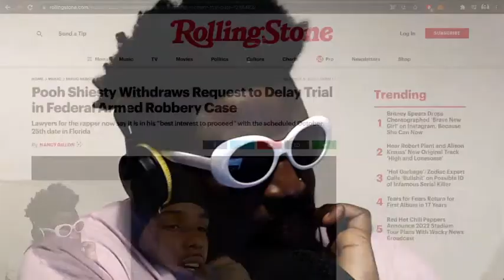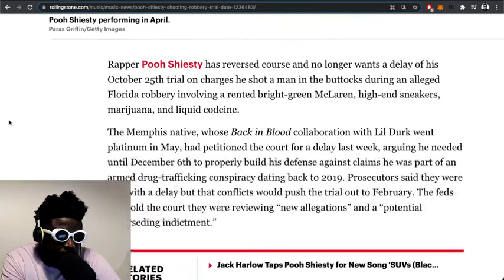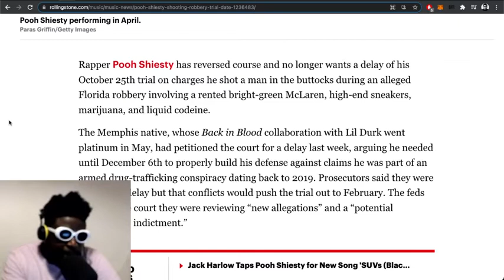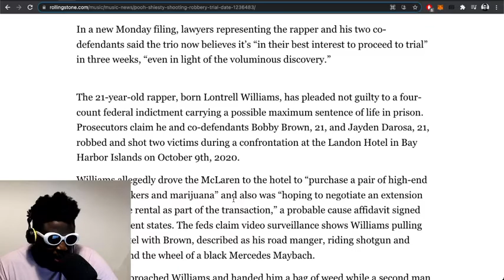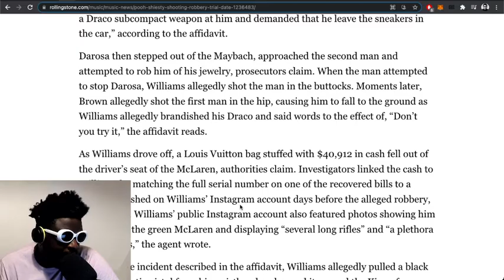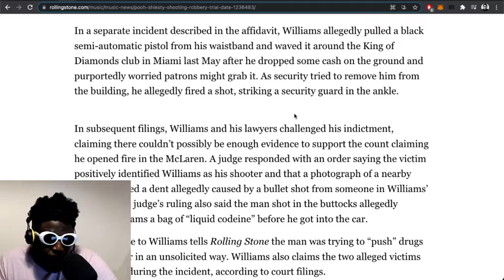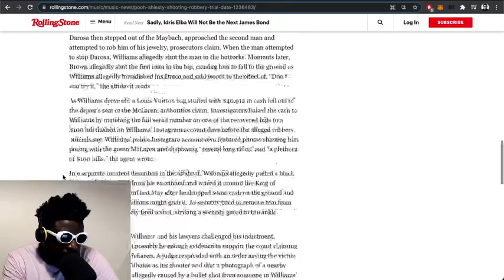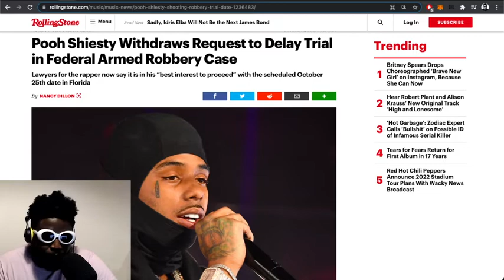Pooh Shiesty faces LIFE IN PRISON for federal robbery case…